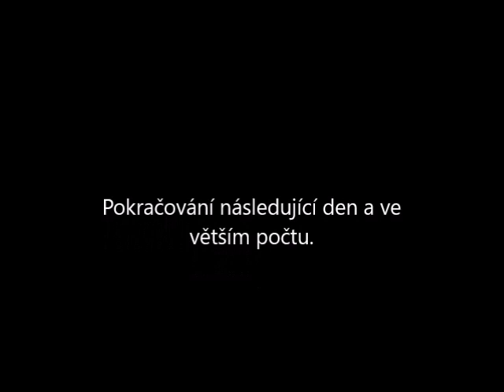Moravská Nová Ves 26 6 2021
Situace v Moravské Nové Vsi 2. den po tornádu